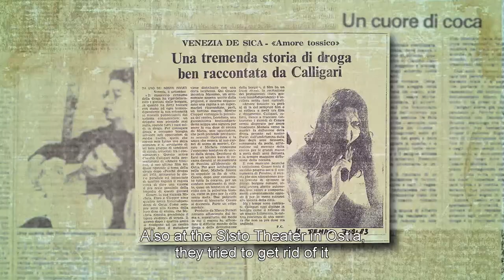Se C'è Un Aldilà Sono Fottuto. Vita e Cinema di Claudio Caligari - Clip #2 (Sub Eng) by Film&Clips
Regia/Director: Simone Isola, Fausto Trombetta
Sceneggiatura/Writers: Simone Isola, Fausto Trombetta
Cast/Stars: Valerio Mastandrea, Luca Marinelli, Alessandro Borghi, Silvia D’Amico
(2019)